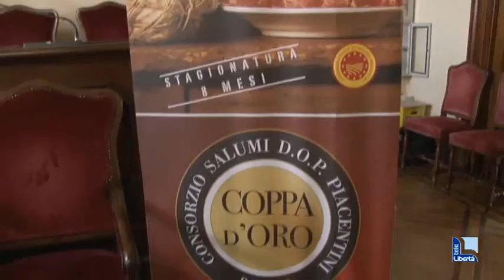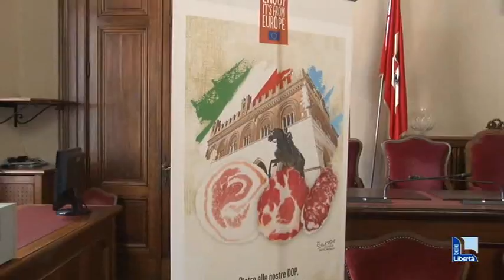Coppa d'Oro: premiati la Nazionale di ciclismo, la Gazzetta dello Sport e Giancarlo Perini